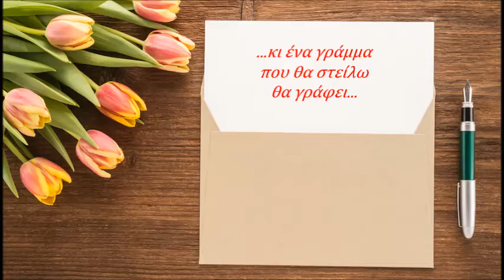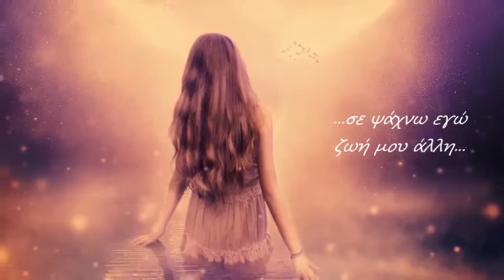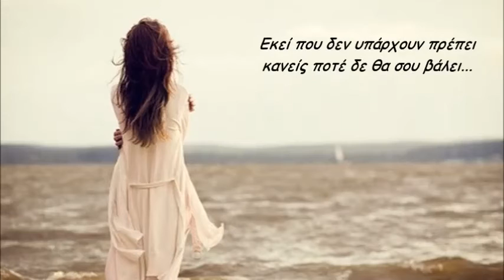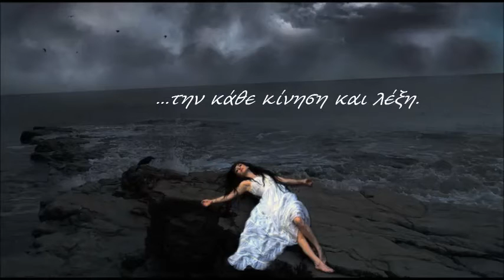Άγνωστο λιμάνι - Καίτη Κουλλιά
Τίτλος: Άγνωστο λιμάνι
Στίχοι-Μουσική: Φίλιππος Πατίρης
Ερμηνεία: Καίτη Κουλλιά

Στη φαντασία του μυαλού μου
ρίχνω την άγκυρά μου πάλι
γιατί στου χρόνου το κανάλι
σε ψάχνω εγώ ζωή μου άλλη

Θ' ανοίξω πάλι τα πανιά μου
πατρίδα ίσως βρω μεγάλη
κι ένα γράμμα που θα στείλω θα γράφει
Άγνωστο λιμάνι.

Εκεί που δεν υπάρχουν πρέπει
κανείς ποτέ δε θα σου βάλει
φραγμό και όρια στη σκέψη
την κάθε κίνηση και λέξη

Ζητώ συγνώμη από σένα
μα θέση άλλη δεν υπάρχει
ταξίδι μακρινό για έναν
βαγόνι νούμερο κανένα